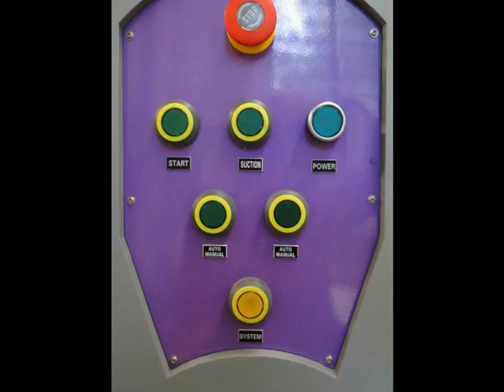Low price flatbed printer diy Brand promotion